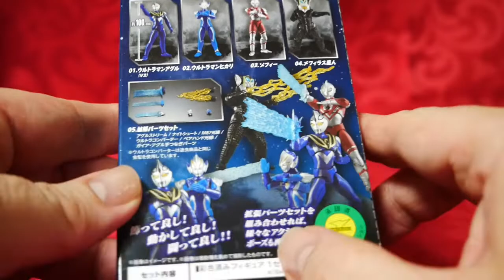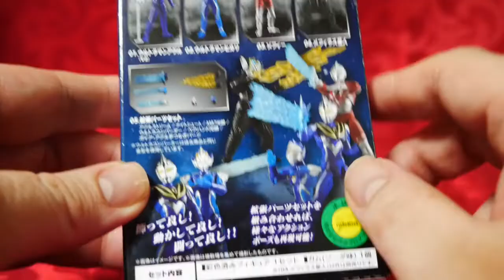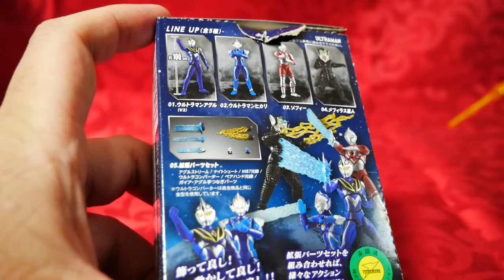【食玩：超動ウルトラマン7】04.メフィラス星人 大人気売り切れ続出？？頭部にクリアパーツ使用！よく動く！ボリューミー！【私に「地球をあげます」と言ってくれないかね？】【円谷プロ】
超動ウルトラマン7より、04.メフィラス星人のレビュー動画です！
売り切れ続出みたいで近所のイオンでは売り切れでした。
ちょっと遠くのイオンで運よくラス1をゲットーーーーーーーーン出来ましたよ！
ホント、食玩は戦争ですね！